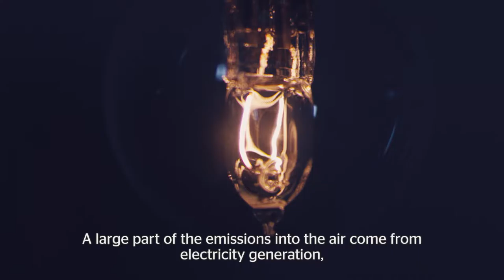Nuclear power is an excellent way of generating clean electricity